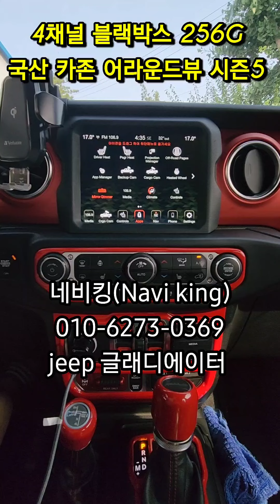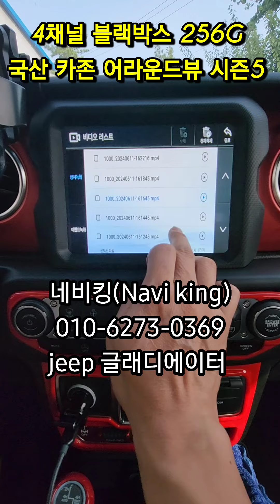글래디에이터 어라운드뷰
Jeep 글래디에이터
세계최초 3D 블랙박스 256G 탑재된 국산어라운드뷰

적용제품
- 카존 어라운드뷰 시즌5
- jeep 인터페이스